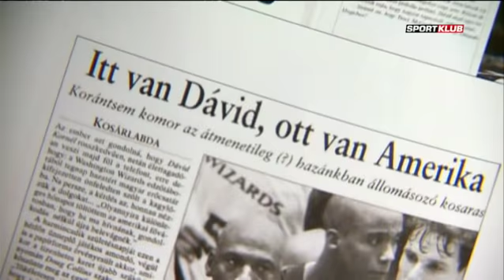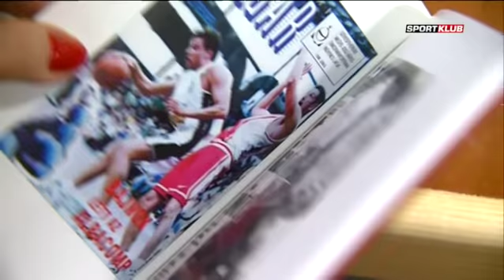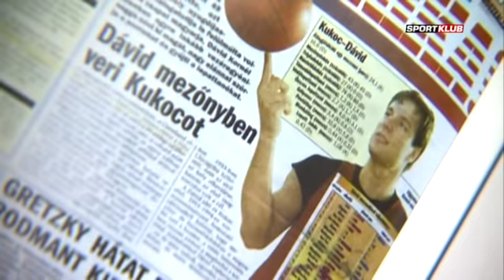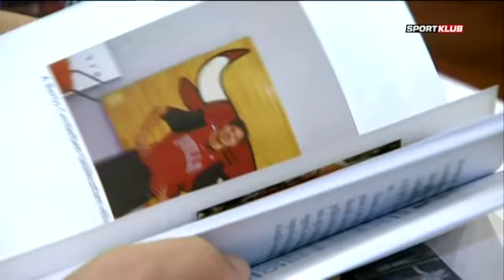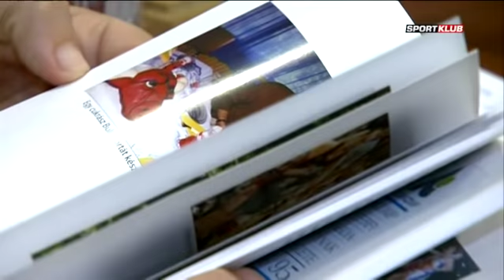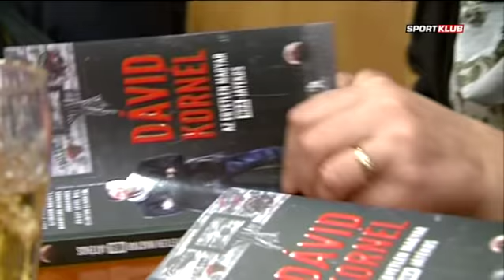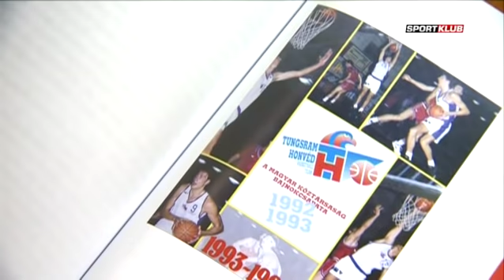Dávid Kornél Jordanről, az NBA-ről, pályafutásáról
Habár az elmúlt években rengeteg sportoló döntött úgy, hogy könyvben meséli el sikereit-kudarcait, de a magyar sporttörténelem egy 'kimagasló' figurája - mondhatni -- adós volt még ezzel, és azt gondolom, sokan várták már, hogy ő is „könyvben mondja el". Ez az idő is eljött: Dávid Kornél, az egyetlen magyar NBA-játékos, aki Michael Jordan mellett a Chicago Bullsban pattogtatta a labdát, most tabuk nélkül vall a magyar kosárlabda helyzetről, és az Amerikába vezető útról. A nosztalgiázásban a büszke szülők is segítségünkre voltak, akik Szabados Áginak elárulták a siker titkát.